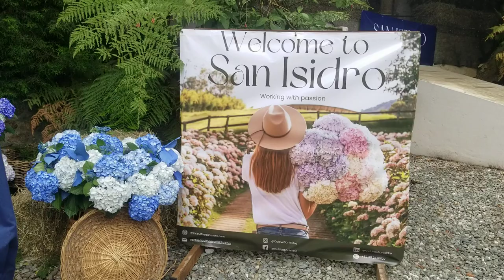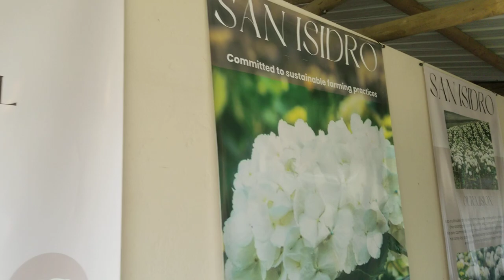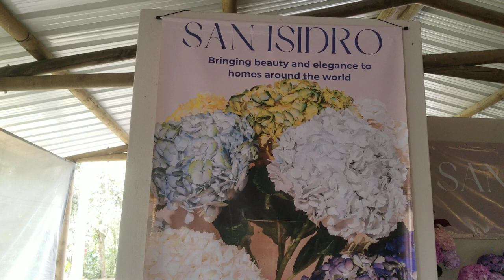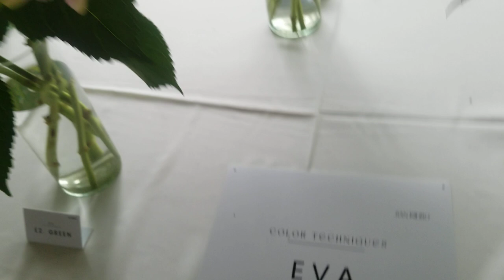Exhibición de hortensias - Cultivo San Isidro - Alma del bosque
En Alma del Bosque, además de la colección de orquídeas, tenemos un cultivo de hortensias para venta de flor, principalmente para exportación.

Te queremos mostrar la exhibición que montamos esta semana, para ofrecerle las flores, en 200 referencias distintas, a nuestros compradores.